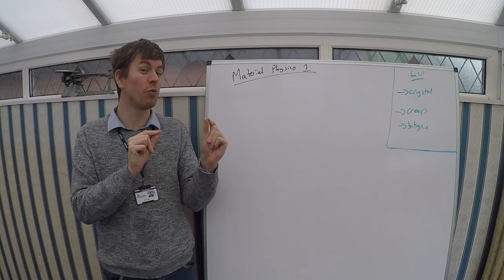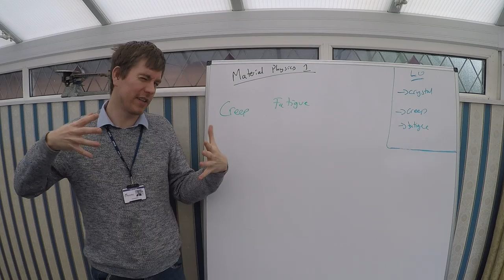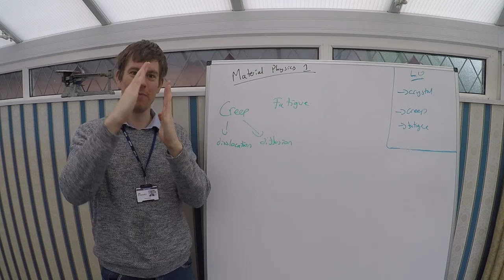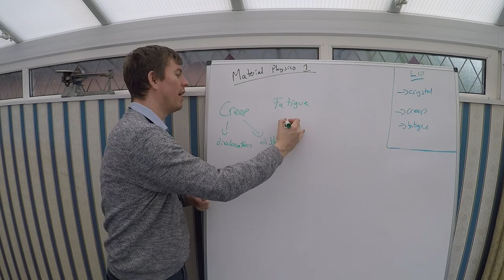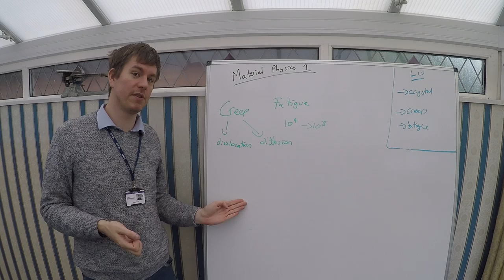Material Physics 1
Q

What makes a Superalloy super?